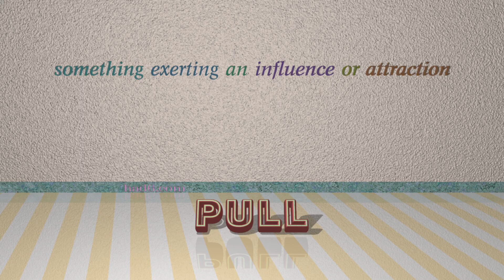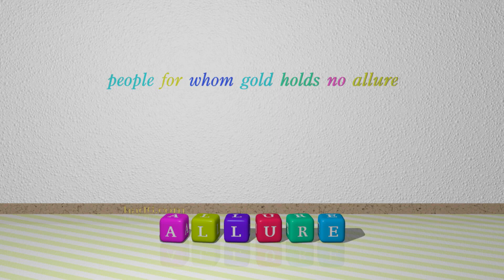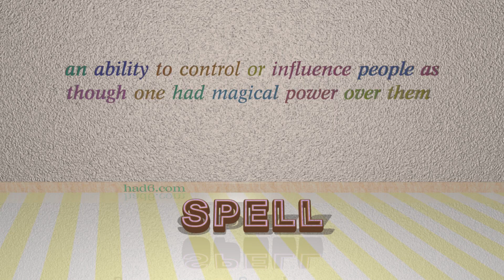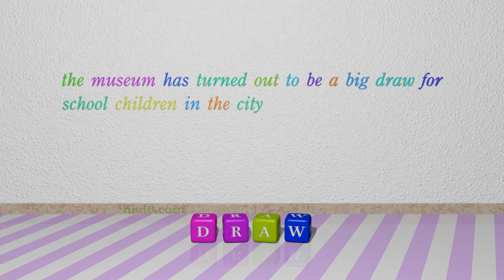magnetism - 10 nouns synonym of magnetism (sentence examples)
This video examines magnetism as a noun with the meaning of "the ability to attract and charm people." 10 nouns, which have meanings similar to that of magnetism in standard English are introduced through sentence examples. These synonyms help you to remember the meanings of this group of words for improving your vocabulary.